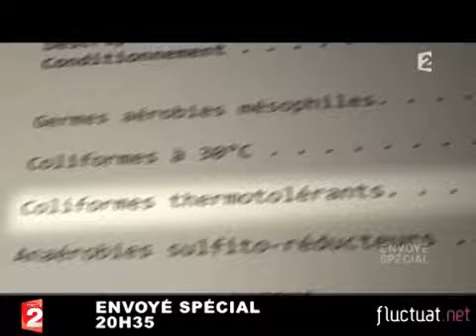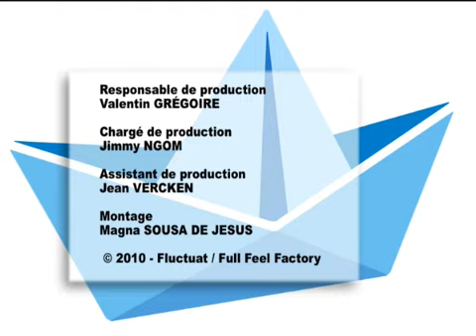Zapping du 5 mars 2010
L'homme va vraiment pouvoir voler, Pacman fait ses courses au supermarché, Dominique de Villepin n'a pas peur des crocs de boucher, la serpillière sert de matière première aux grands couturiers, mais pendant ce temps là la Terre s'arrête de tourner. A voir dans le zapping du jour.